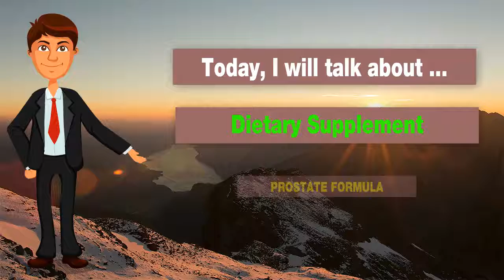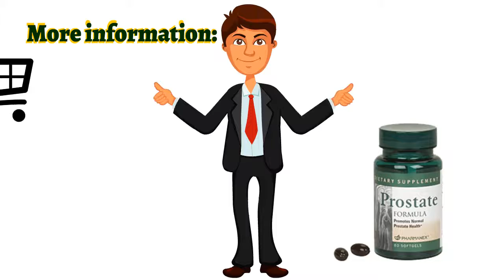🍎NuBox-NU SKIN PROSTATE FORMULA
NU SKIN PROSTATE FORMULA

Prostate Formula contains a blend of
powerful antioxidants and botanicals
intended for adult men desiring greater
nutritional support for a healthy prostate.